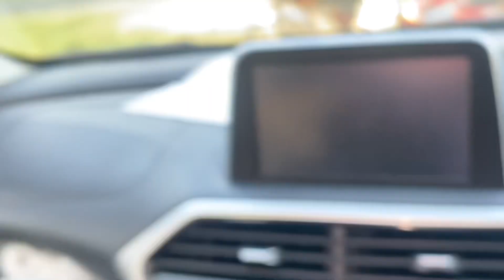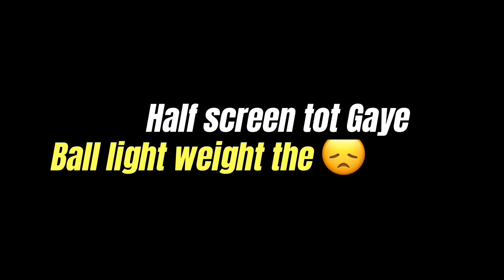I Broke my tv😣😭 | Boht marr pari 😠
I Hope you enjoy this video 🫀